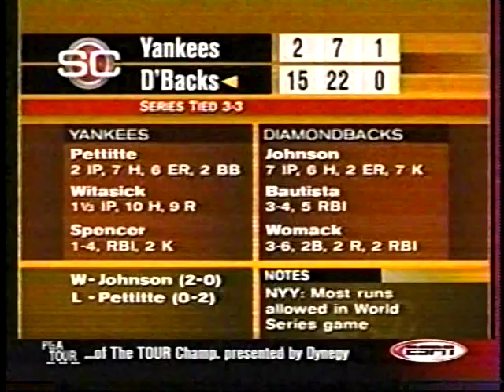2001 New York Yankees vs Arizona Diamondbacks World Series Highlights (Games 6 and 7)